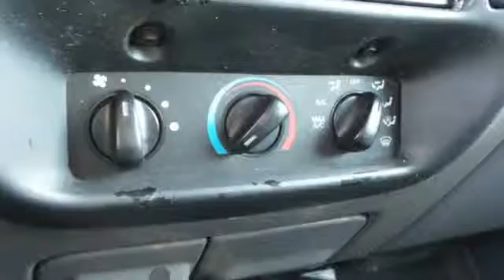2002 Ford Ranger Rochester Winona, MN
Year: 2002
Make: Ford
Model: Ranger
Trim: Edge
Engine: 4.0L V6
Transmission: 5-Speed Automatic with Overdrive
Color: Black
Mileage: 137404
Stock #: FB168071
VIN: 1FTZR45E92PB43841

Tune-Ups
Transmission Service
Brake Service
Performance Parts
Factory Wheels

Address:
2980 HWY 14